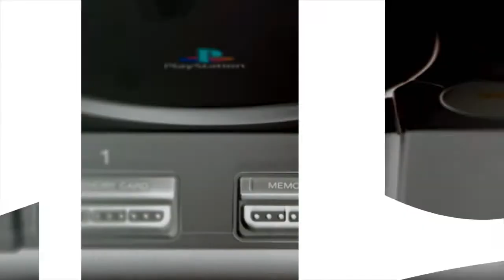Jason Witten Amazing Catch & Determination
Hey everyone vortex here with another video please dont forget to hit that like button and also i would appreciate it if you subscribe my channel and good positive feedback is good too anyways thanks for watching and keep eyes out cause more videos coming soon